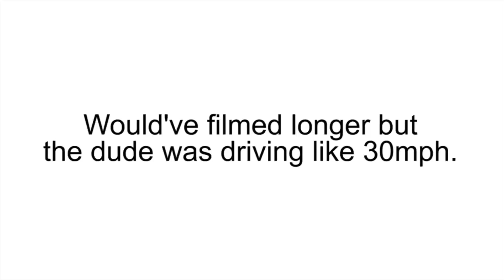VWerks Red Jacket Jeep Pick-up Truck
Jeep Lift Kit

Super awesome Jeep Pick-up truck I saw on the freeway. See the link below for the website of this custom Jeep. It's a VWERKS "Red Jacket Firearms" custom built Jeep.

Sincerely,

generalEXPERT